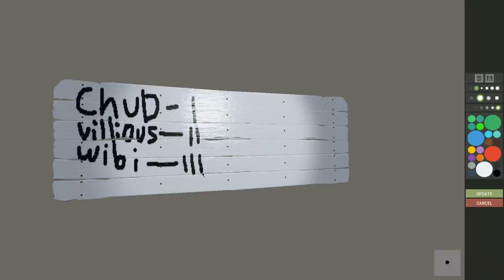A FAMILY - FRIENDLY GAME SHOW - (Rust)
Rust game show. a questionable idea. Hope you enjoy!